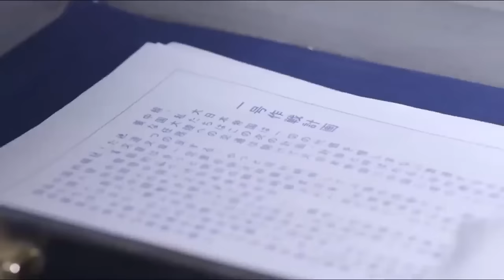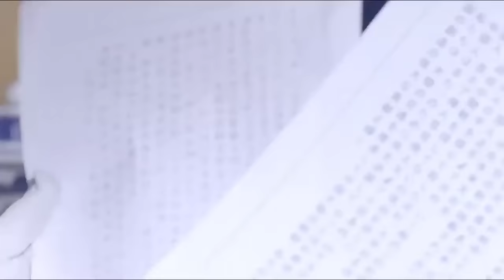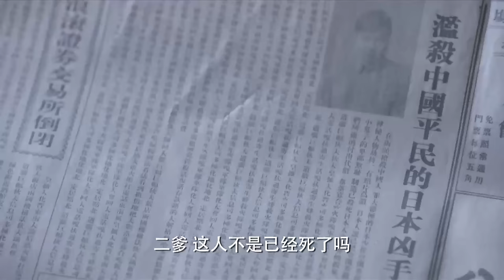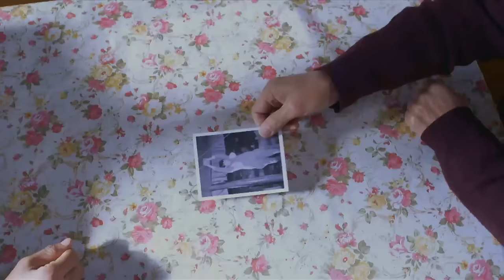【功夫電影】日軍秘密會議檔泄！不料罪魁禍首竟是一位小女孩特工！⚔️ 動作 MMA | Kung Fu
dgqy